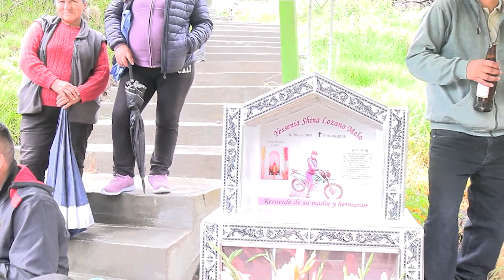ACO PAUCARTAMBO 2019 - CHICAS SOLTERITAS -BANDA BRISASS DEL PERU - VOL 2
fiesta patronal en honor a la VIRGEN PURISIMA INMACULADA CONCEPCIÓN
07 DE DICIEMBRE DEL 2019
MAMANCHI PURÍSIMA
JORGE LOZANO y ENMA BARZOLA
ACO PAUCARTAMBO Cerro de Pasco
Banda Brisass del Perú
Volumen 2
FILMACIONES A1
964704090